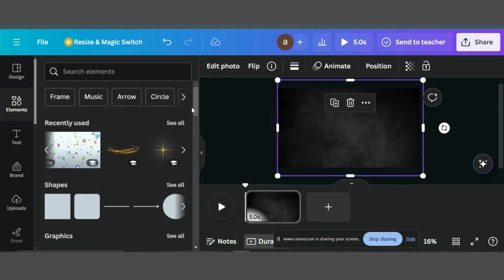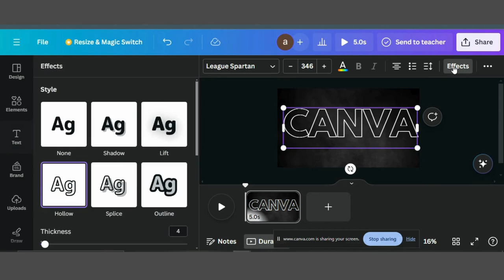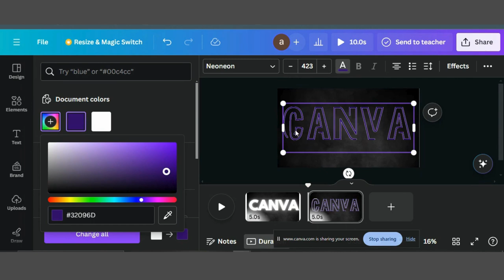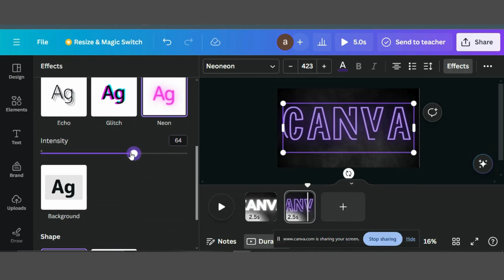Neon Text Animation in Canva | Text Effect Canva Tutorial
Welcome to our latest Canva tutorial where we'll unveil the secrets to crafting eye-catching neon text animations that will make your designs come alive! In this comprehensive step-by-step guide, we'll walk you through the entire process, empowering you to create mesmerizing neon text animations effortlessly.

From selecting the perfect font to adding glowing effects, we'll cover it all, ensuring you master this captivating animation technique with ease. Whether you're a beginner or an experienced designer, this tutorial is tailored to suit your needs

The credit of music to @gobyocean910